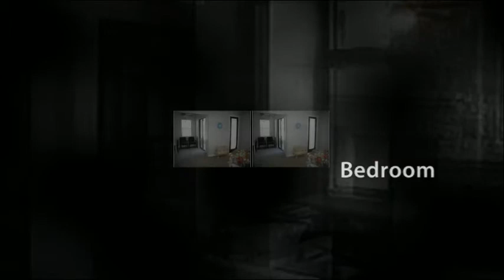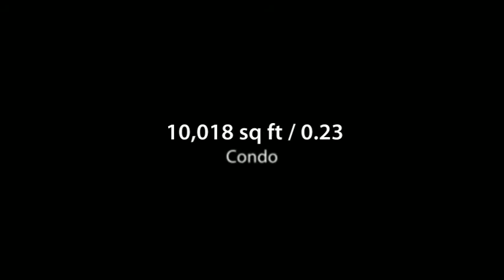8110 Ranch Road 2222 # 48 Austin, TX 78730